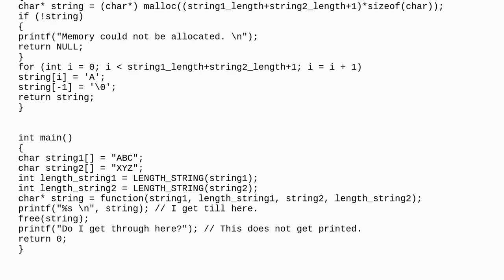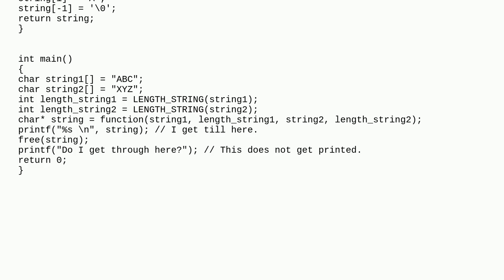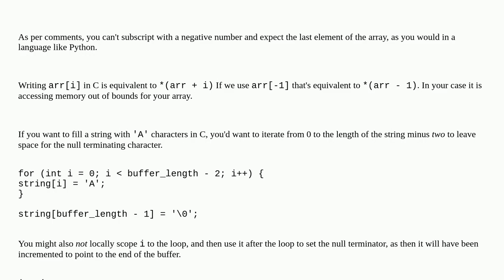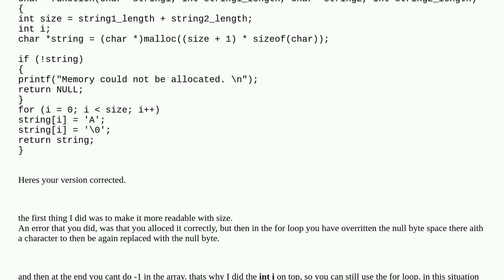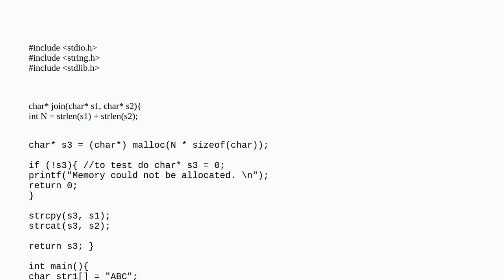C: Problems with the malloc and free method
A special thanks goes out to the community

  c string memory